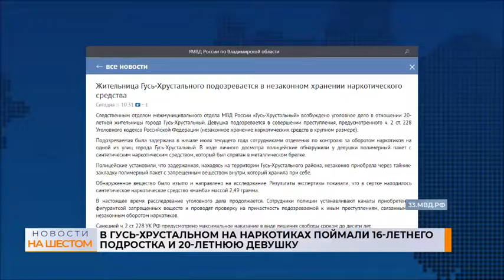В Гусь-Хрустальном на наркотиках поймали 16-летнего подростка и 20-летнюю девушку